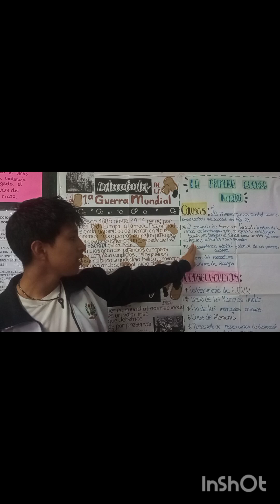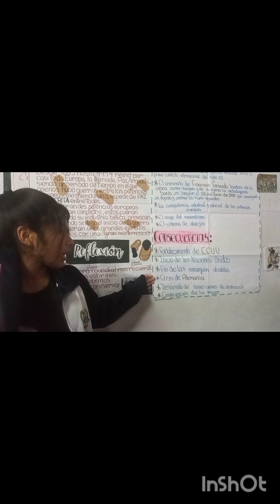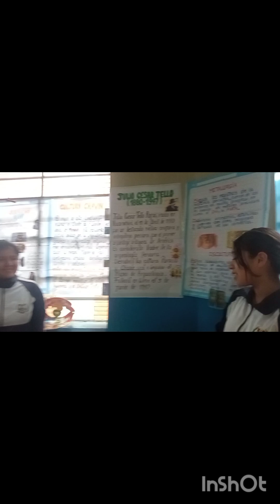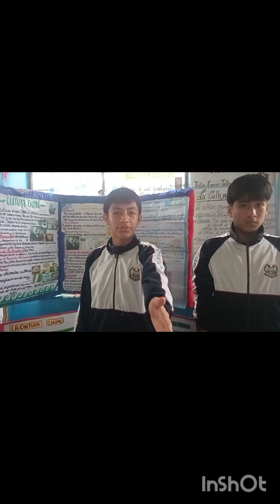los estudiantes de secundaria exponiendo en ciencias sociales festival del aprendizaje